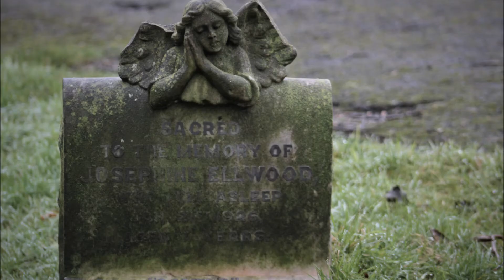old Victorian cemetery photo shoot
im a amateur photographer and i took these beautiful photos of a local old Victorian cemetery in the county in Cumbria in the most beautiful place of the uk  thanks so much for watch please subscribe